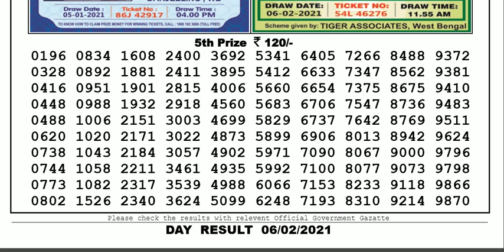Nagaland Lottery Sambad Result | Dear Lottery